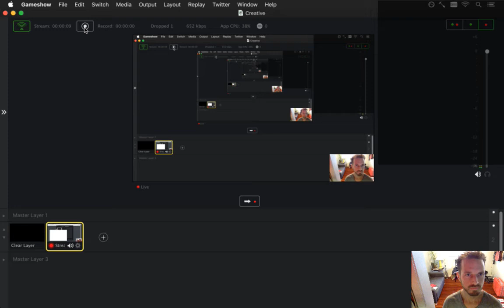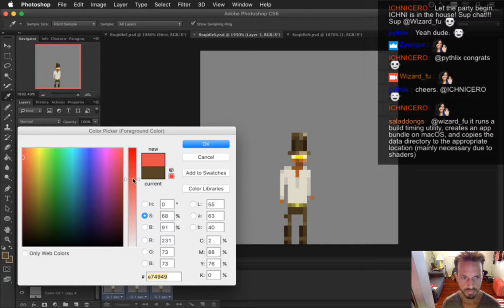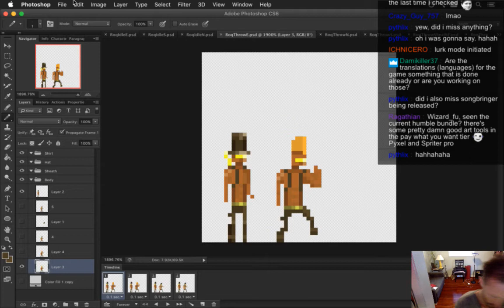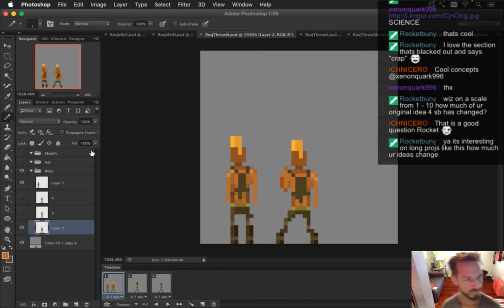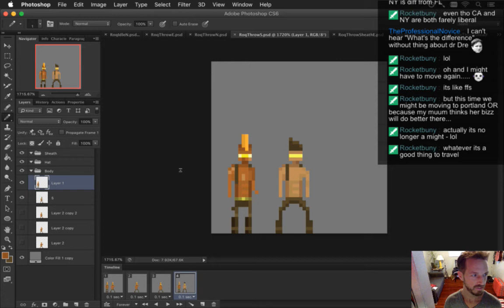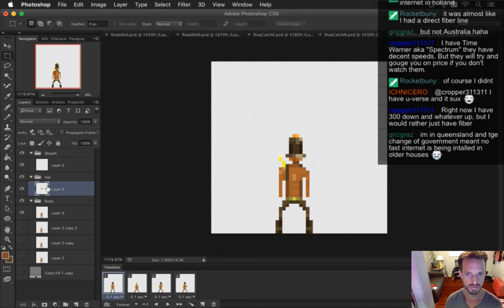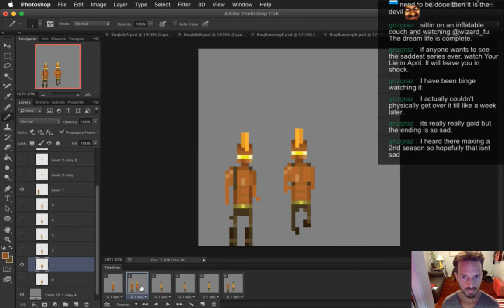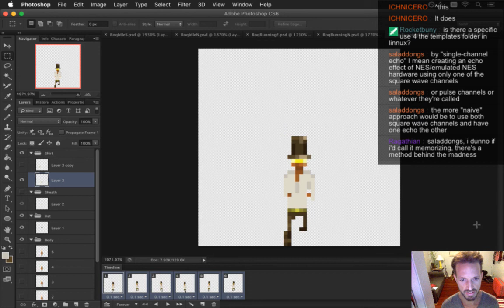Songbringer 517 - Hero Art pt 2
Developing the action RPG Songbringer. A Zelda-inspired, pixel-art, indie game made by one guy. Today: progress refining the hero art.